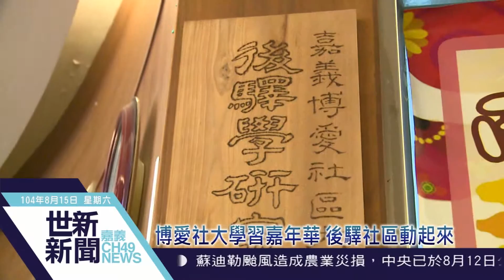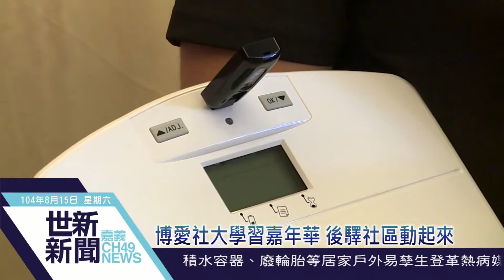世新新聞 博愛社大學習嘉年華 後驛社區動起來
104年08月15日(六)

博愛社大學習嘉年華 後驛社區動起來

嘉義市博愛社區大學15日上午，在佛光山嘉義會館辦理「815學習嘉年華」。座落於後驛社區的博愛社大，首度舉辦後驛市集，結合包括北港車頭社造團隊、島呼冊店等單位，近20個攤位參與，不少社區民眾共襄盛舉。嘉義市長涂醒哲樂見博愛社大更進一步與社區產生緊密連結，特別到場參觀，親自體驗檜木燒烙，同時為後驛學研究中心籌備處揭牌。